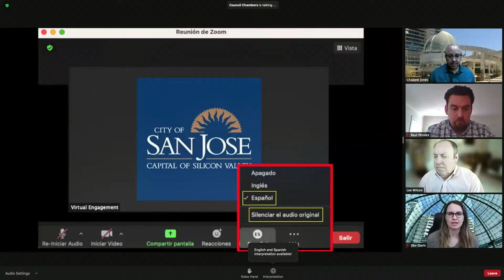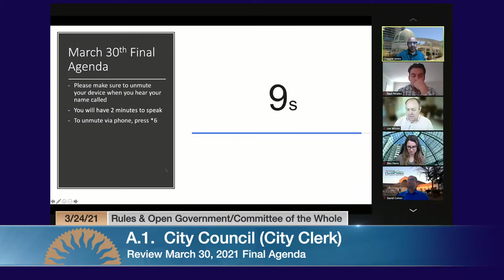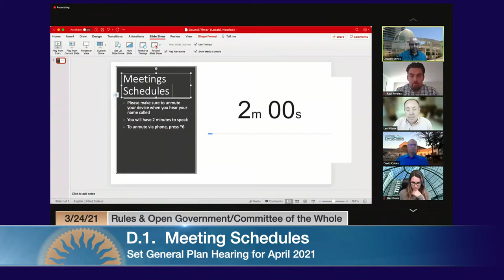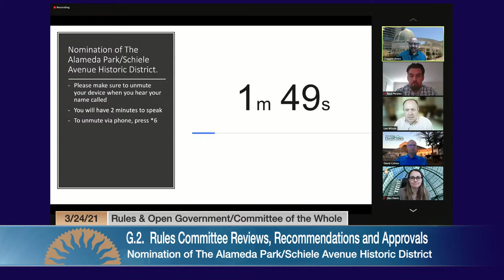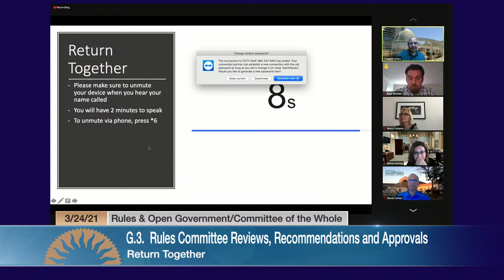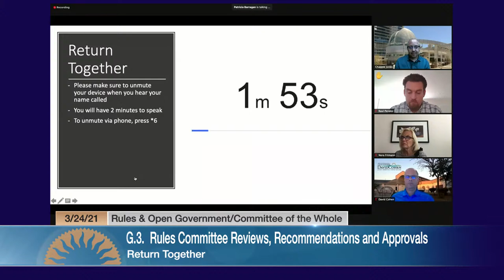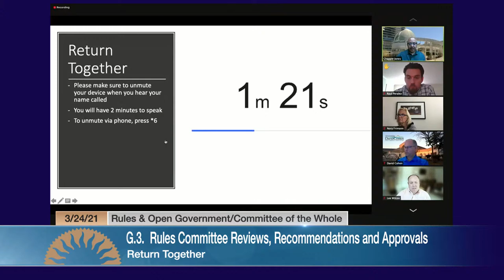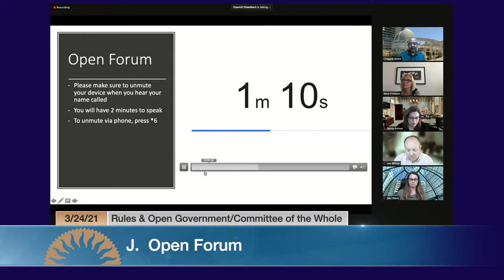MAR 24, 2021 | Rules & Open Government/Committee of the Whole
Joint meeting of Rules and Open Government / Committee of the Whole of March 24, 2021